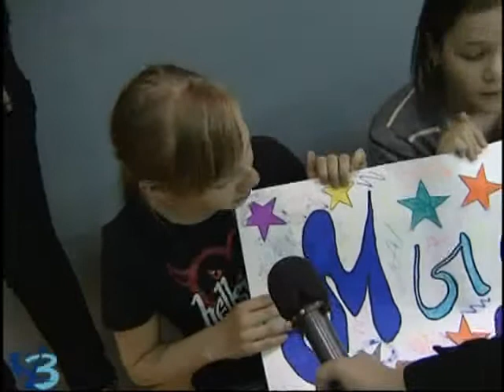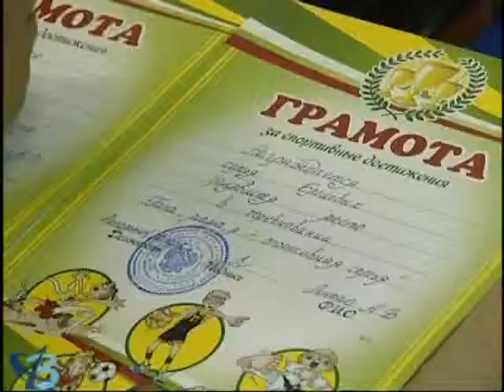Весёлые старты с папой и мамой (6+)